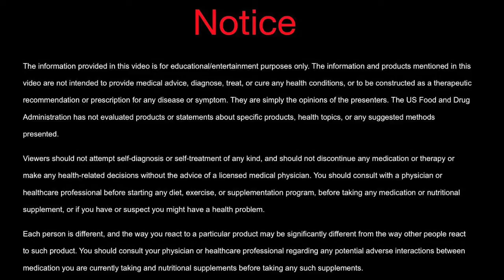Autophagy: The benefits and the 10 Common Mistakes You Can Make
Autophagy is a term that has become very popular lately and for good reason.  It is a biological process that removes the body’s accumulated toxins, and recycles damaged cell components.  The term autophagy means “self eating,” where cells use their own components to rebuild new cells.  It is activated primarily when you are experiencing energy deprivation or exercise.  It is stimulated by lowering insulin and a ketogenic diet. There are many health benefits and many mistakes you can make trying to achieve autaphagy.

You can also enjoy my Accelerated Health Bites on IHEART RADIO, Itunes,Stitcher, Pandora and all of your favorite Podcast channels.  I 5-10 minutes to discuss topics that you have asked for!

✿PRODUCTS DISCUSSED IN THE VIDEO AND MY FAVORITE PRODUCTS ✿
These are the products that my whole family takes on a daily basis. They are safe enough for children and the elderly to take.

The information provided is not a substitute for medical advice, diagnosis, or treatment nor is it to be construed as such. We cannot guarantee that the information provided reflects the most up-to-date medical research. Information is provided without any representations or warranties of any kind. Please consult a qualified physician for medical advice, and always seek the advice of a qualified healthcare provider with any questions you may have regarding your health and nutrition program.